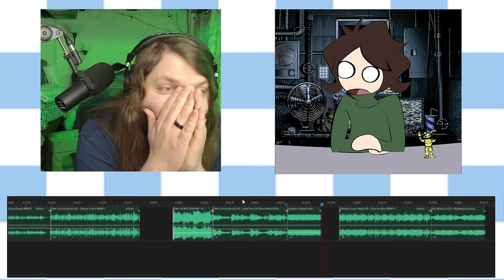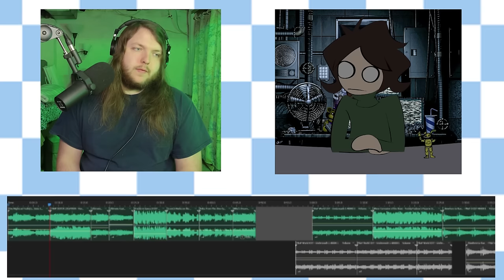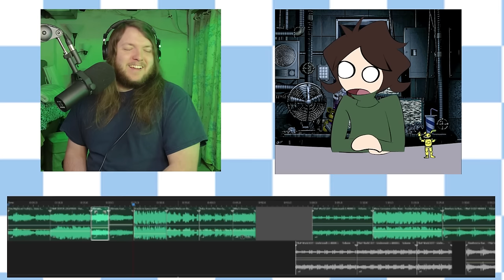Does the FNAF MUSIC Hold the SECRETS OF THE LORE?! ft. @theooftroop | Freddy Fazbear Pizza Podcast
In this episode we'll be discussing the music of Five Nights at Freddy's and if the motifs within can tell us more about the lore! We'll also be talking about FNAF lore in general, as well as discussing how much William is still around!
Intro/Outro music by:  @Miri789
Freddy Fazbear Pizza Podcast is YOUR premiere FNAF podcast available everywhere!
Amazon Music
Wanna get me something?
Timestamps:
00:00 Cold Open and Intro
02:05 Topic: What motifs in the FNAF soundtracks can tell us about the FNAF lore?
26:44 Rant: Which FNAF games and FNAF books are canon?
52:43 Topic: Can the FNAF music tell us more about the timeline?
01:20:51 Rant: Is the MXES machine inspired by WarGames?
1:24:40 Topic: How deep does the FNAF Music Rabbit Hole go?
1:51:10 Question: Is William Burntrap, Glitchtrap, or the Mimic?
The style of this content is similar to Wendigoon, Pastra, and UhYeah. The subject of this content is similar to Markiplier, Game Theory, and FuhNaff. The format of this content is similar to MBMBaM, The Yard, and Fear&.